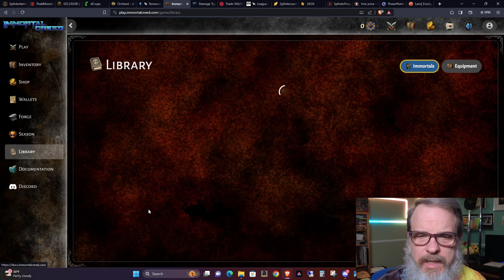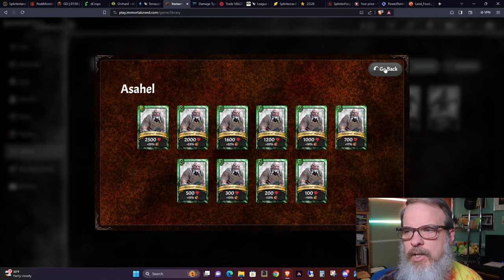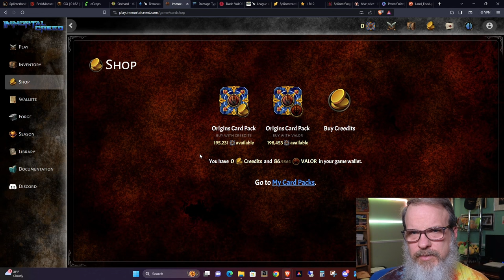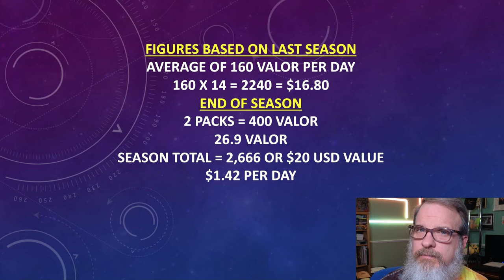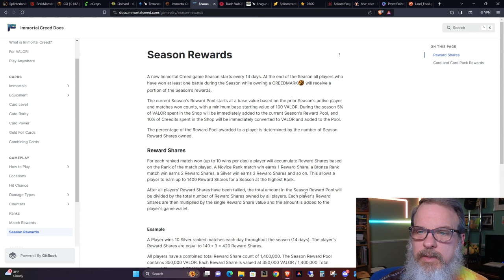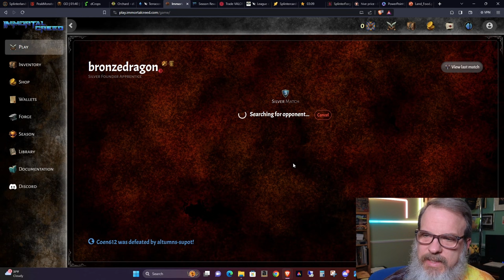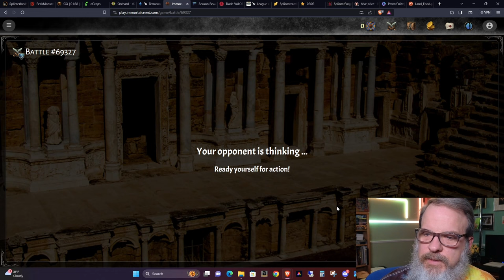What do I Think of Immortal Creed After My First Full Season?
Hey Outsiders!  Welcome back!  In this episode I review my first full season playing Immortal Creed and give my thoughts on the state of the game and some findings around what I was able to make on a daily basis as well as some figures on what it takes to get up-and-running in the game.

(Immortal Creed is a Web3 game on the Hive and Polygon blockchains that went into an Alpha stage in July 2023 when we first took a look at it.  After several more months of development, it released live in early December. 2023.)

My video during Alpha going over the whitepaper (some things may have changed since then,)

Immortal Creed Design Document ...